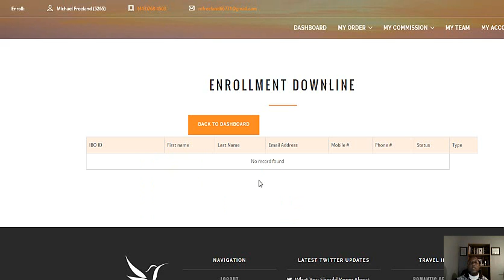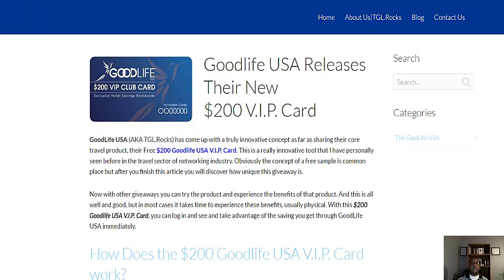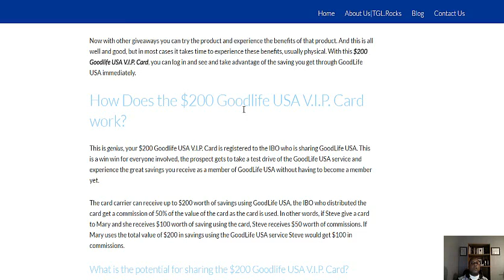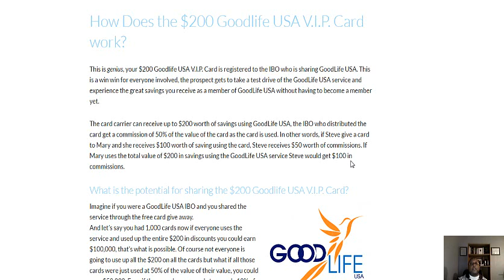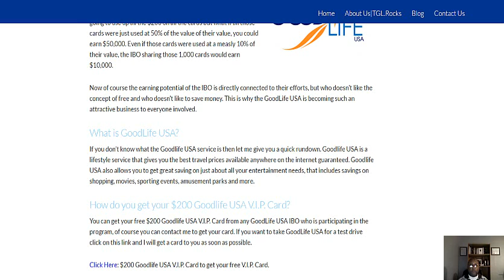Good Life USA The $200.00 Club Card! Boo Boom!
Hey my friend! This is a deal breaker and money maker! A card you can hand out and receive up to $100.00 when used! A no brainer. How many gift cards can you pass out will determine the potential you could earn!!!